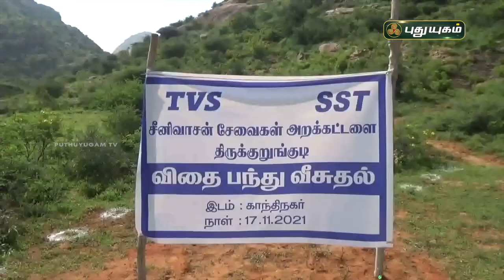விதைப் பந்துகளை வீசி செல்லும் மாணவ செல்வங்கள் | திருநெல்வேலி | செய்தித் துளிகள் | PuthuyugamTV